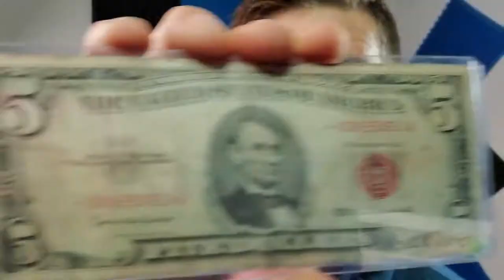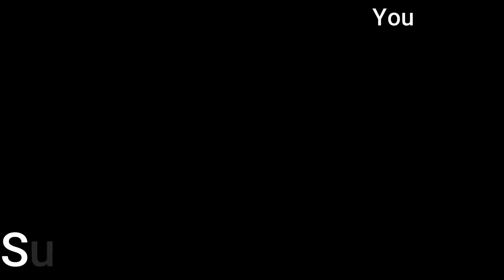Im Done, Im Selling My Truck junkremoval truck